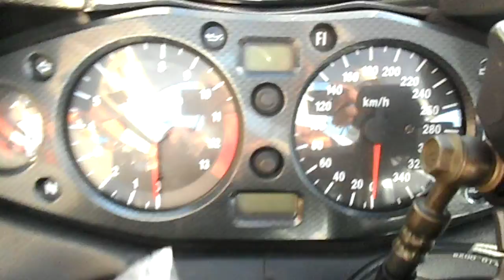No. B8279 SUZUKI GSX1300R HAYABUSA